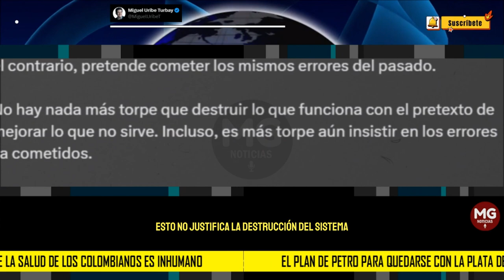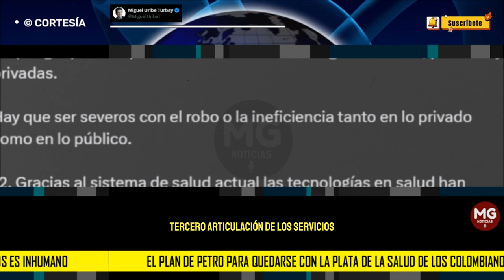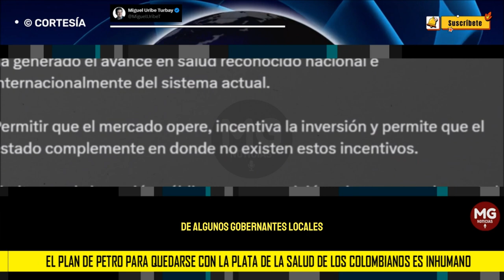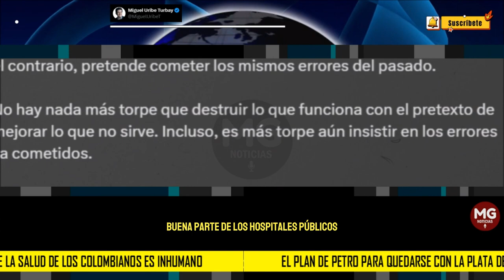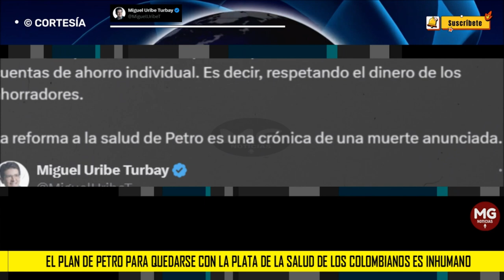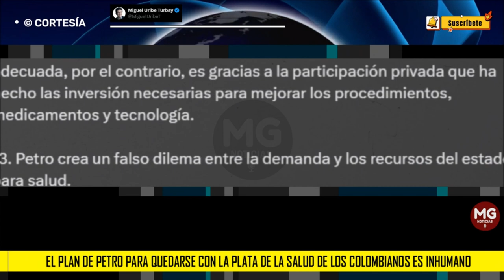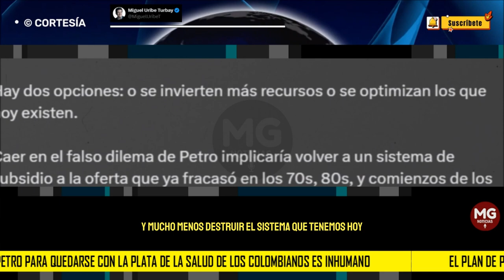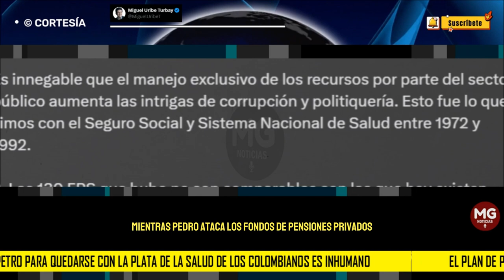EL PLAN DE PETRO PARA QUEDARSE CON LA PLATA DE LA SALUD DE LOS COLOMBIANOS ES INHUMANO: Miguel Uribe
El plan de Petro para quedarse con la plata de la salud de los colombianos es inhumano.

La reforma a la salud de Petro es una crónica de una muerte anunciada.